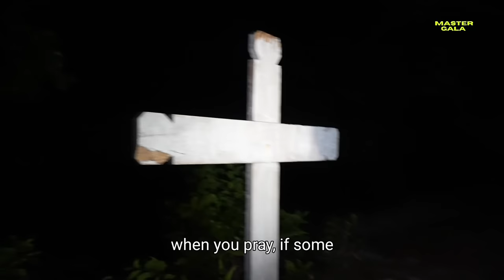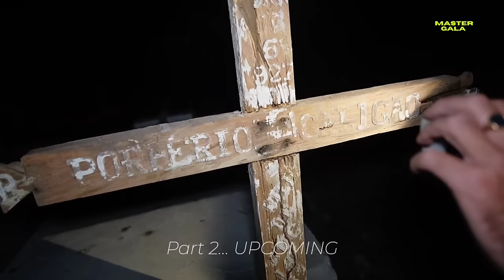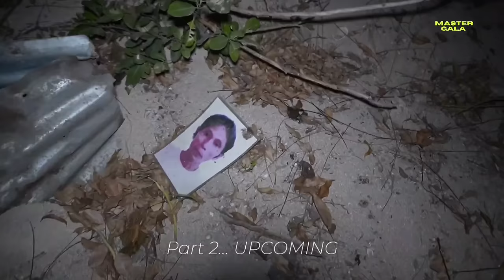OVERNIGHT SA MALA PARAISONG ISLA NA SEMENTERYO!